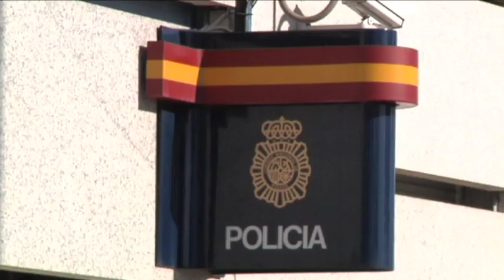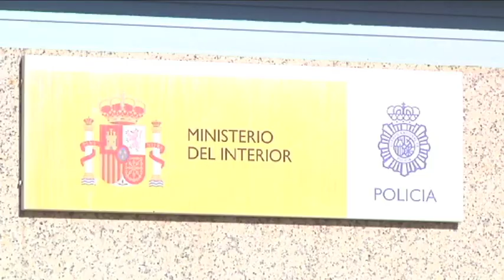DON BENITO 13/06/11 Delincuentes habituales detenidos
Agentes de la Policía Nacional han detenido a dos hombres en Don Benito acusados de cometer varios robos, un delito contra la seguridad vial con un coche que había sido sustraído y allanamiento de morada.

Según la Policía, todo comenzó el 4 de Junio cuando un hombre les informó de que le habían robado su coche. El vehículo fue localizado poco después cuando circulaba dirección Medellín ocupado por dos personas quienes emprendieron una huída poniendo en peligro la seguridad de los demás usuarios de la vía, sufriendo un accidente y huyendo dejando el coche volcado en una cuneta.

Al día siguiente, los agentes acudieron a un domicilio de Don Benito, tras tener conocimiento de que un desconocido había saltado a su patio interior. Esta persona había saltado de la vivienda adyacente y había dejado unas cosas escondidas allí.

Los agentes comprobaron que algunos de los objetos escondidos procedían de un robo con fuerza cometido en un establecimiento de La Haba, por lo que detuvieron a una persona.

Posteriormente los agentes detuvieron al propietario de la vivienda colindante, amigo del primer detenido, y comprobaron que ambos tenían magulladuras y golpes, por lo que se concluyó que eran los autores del hurto del vehículo.

Se consiguió imputar a ambos por su participación en cinco delitos de robo o hurto de uso de vehículos en esta localidad. Ambos tenían antecedentes por delitos de la misma índole. Han sido puestos a disposición judicial, quien decretó su puesta en libertad.